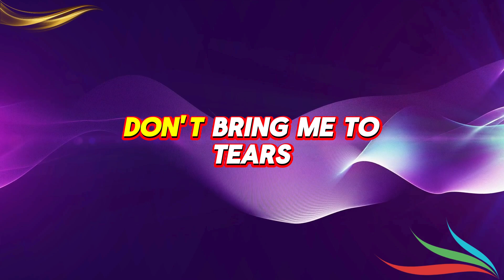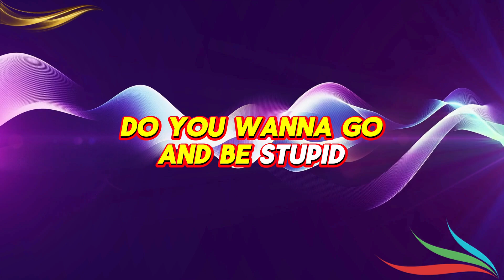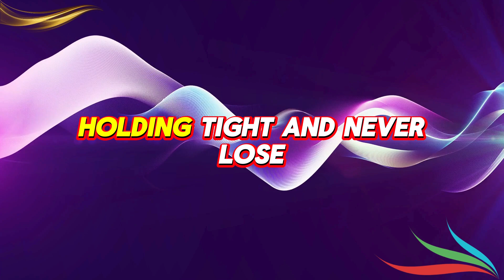Sabrina Carpenter - Please Please Please (Lyrics)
LYRICS:
I know I have good judgement
I know I have good taste
It’s funny and it’s ironic
That only I feel that way
I promise ‘em that you’re different
And everyone makes mistakes
But just don’t

I heard that you’re an actor
So act like a stand up guy
Whatever devils inside you
Don’t let him out tonight
I tell them it’s just your culture
And everyone rolls their eyes

Please please please don’t prove I’m right
Don’t bring me to tears when I just did my makeup so nice
Heartbreak is one thing
My egos another
I beg you don’t embarrass me
Mother fucker ahhh

Well I have a fun idea babe
Maybe just stay inside
I know you’re craving some fresh air
But the ceiling fan is so nice
And we could live so happily
If no one knows that you’re with me
I’m just kidding
But really
Kinda
Really
Really

If you wanna go and be stupid
Don’t do it in front of me
If you don’t wanna cry to my music
Don’t make me hate you prolifically
Please
Please
Please
🌿beautiful 🌵happy ☘️fresh 💕cool 🌺 lovely
We Love You More! 💕